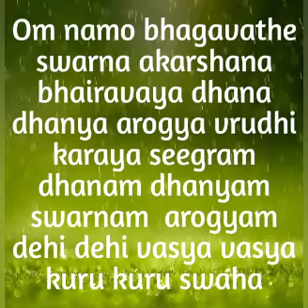Kalabhairava Brahma Kavacham Mantra